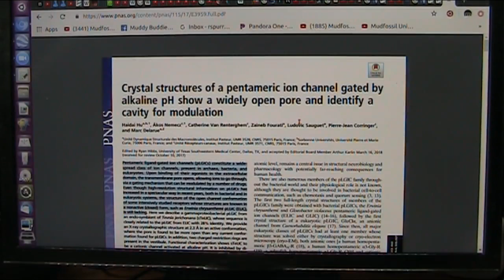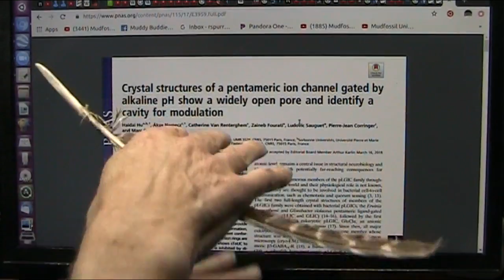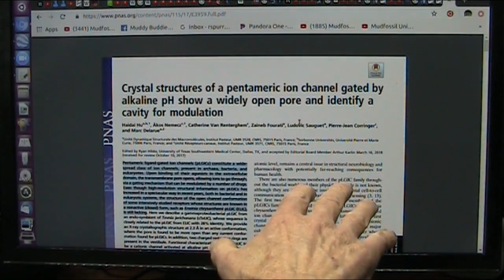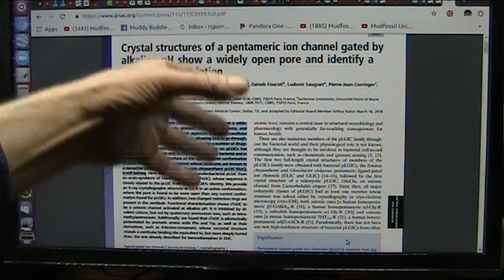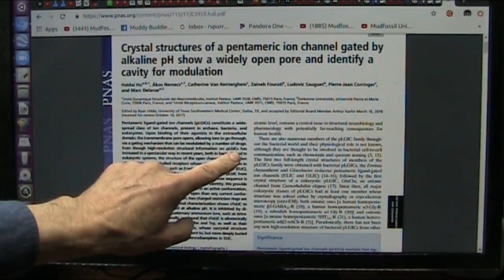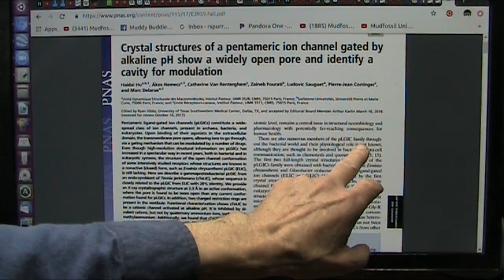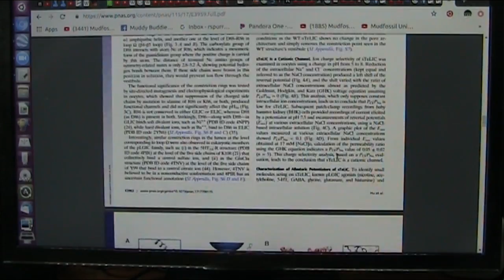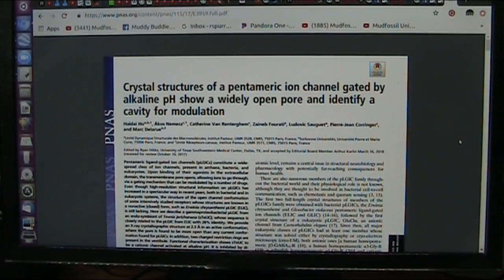MFU Digs into Autism and Bacteria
Medical Experts taking bacteria seriously now.
Please pay attention...share this because virtually all chronic diseases. even Autism IMO is well helped with a healthy gut.